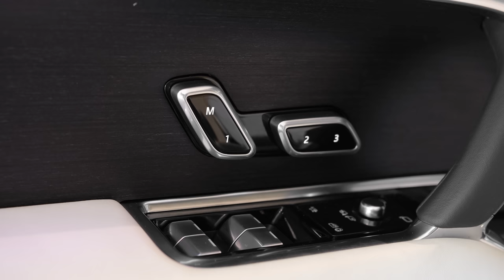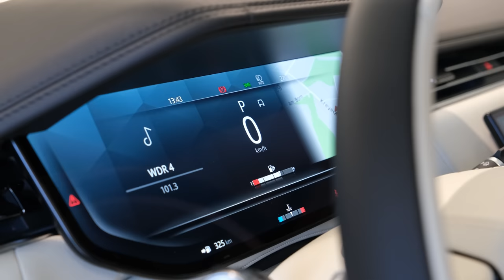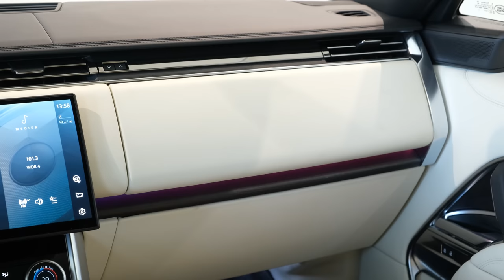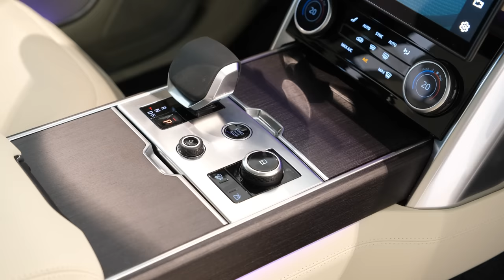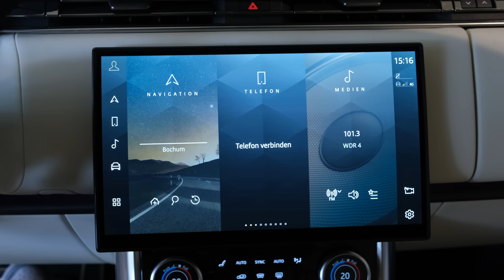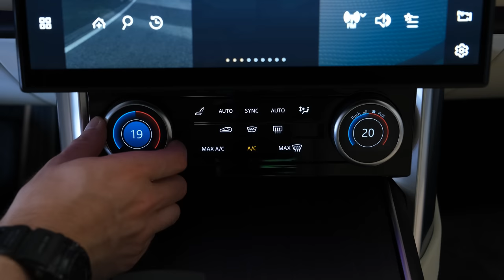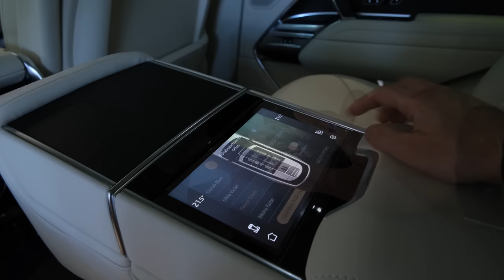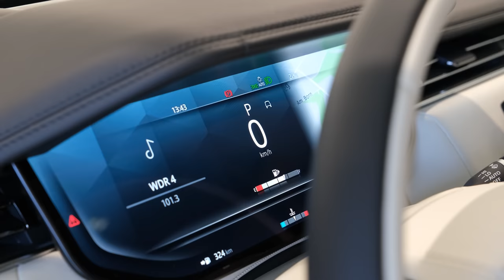2023 Land Rover Range Rover - Amazing Ultra-Luxury Large SUV!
Thanks: 3DRentalCar

2023 Land Rover Range Rover

    Highs Elegant exterior styling, sumptuously-outfitted cabin, range of powerful and polished powertrains.
    Lows Six-figure starting price, plug-in hybrid only offered on base trim, snug third-row headroom.
    Verdict Suave, sophisticated, and sybaritic, the 2023 Range Rover is everything a flagship luxury SUV should be.

Overview

What attracts global elites to the Range Rover isn't the SUV's legendary off-road capability, but rather its effortlessly elegant styling, its opulent cabin, and the A-list status that it’s developed over the years. The list of Range Rover owners even includes Her Majesty the Queen. One couldn't ask for a better brand ambassador. The 2023 model represents the most luxurious Range Rover yet. A trio of powertrain options—including a hybrid—deliver ample power; the brand's largest SUV comports itself through traffic regally, with a smooth ride and a hushed interior. Venturing off-road is certainly an option for Range Rover owners; all-wheel drive is standard and the air suspension can be raised to provide extra ground clearance—although we know that few will actually dare to subject this rolling art piece to such indignity. The Range Rover starts at over $100,000, which means it's more expensive than rivals such as the Cadillac Escalade, the Jeep Grand Wagoneer, and the Mercedes-Benz GLS-class. So be it. The Range’s reputation, presence, and royal endorsement all help justify its premium price tag.

The revamped Range Rover technically debuted for the 2022 model year, but it was confusingly sold alongside the previous generation model, and not all of its variants were available. For 2023, the older model is no more. For 2023 the plug-in hybrid P440e powertrain joins the lineup, and Land Rover says this setup will provide up to 48 miles of electric-only driving range. It's available exclusively on the short-wheelbase SE trim.
SE: $105,850:
SE PHEV: $106,250:
Autobiography: $158,950
First Edition: $165,350
SV: $194,450

We'd recommend opting for the mid-range Autobiography model, which adds several sought-after items that luxury buyers will appreciate. For example, the Autobiography comes standard with a 1600-watt Meridian stereo system featuring headrest-mounted speakers and active noise cancellation. The Range Rover will be offered in both a short- and long-wheelbase body styles; and we suggest going for the latter since it creates room for a third row of seats and provides a more generous cargo area.

The Range Rover is available with a trio of powertrains, starting with a turbocharged inline-six with a 48-volt hybrid system dubbed P400 that develops 395 horsepower. During our initial test drive it proved to be silky-smooth and provided adequate pep to tug the large Range Rover around. A 523-hp twin-turbo 4.4-liter V-8 engine—Land Rover calls it P530—is even perkier and cranks up the Range Rover's towing capacity to 8200 pounds. A 434-hp plug-in hybrid option—called P440e—is also available but only on the short wheelbase SE trim. The Range Rover's ride is suitably plush and, with its adjustable air suspension set to Comfort mode, it virtually floats down the road. Turning the dial to Dynamic mode firms things up some, but the big Rover still aims for a comfort-first mission. When we get a chance to take the Range Rover on our test track, we'll update this story with test results.

The EPA hasn't released official range estimates for the plug-in hybrid P440e, but Land Rover says the system's 31.8-kWh battery pack should provide around 48 miles of electric-only driving range. The P440e is capable of DC fast charging or can be charged at a home-based charger.

The most fuel efficient Range Rover will likely be the plug-in hybrid P440e, but the EPA hasn't estimated fuel economy numbers for that model yet. The entry-level P400 is rated for 18 mpg city and 26 mpg highway while the V-8­–powered P530 has earned 16 mpg city and 21 mpg highway estimates. When we have a chance, we'll test the Range Rover on our 75-mph highway fuel economy route and update this story with details. For more information about the Range Rover's fuel economy, visit the EPA's website.